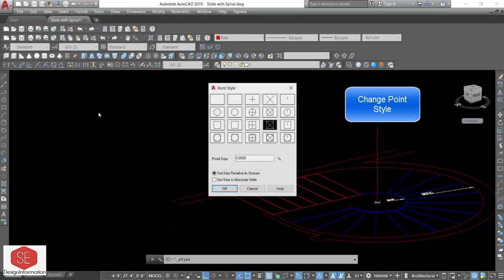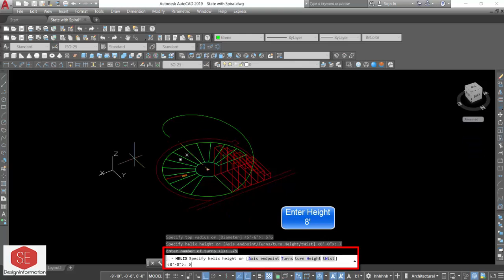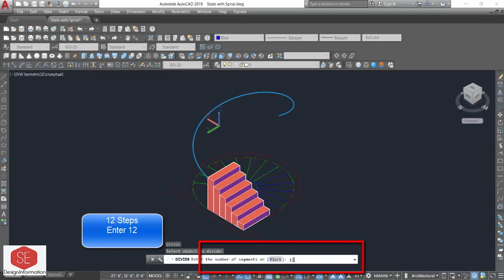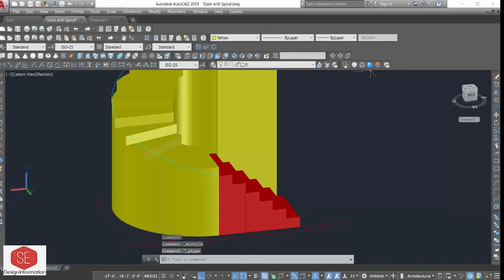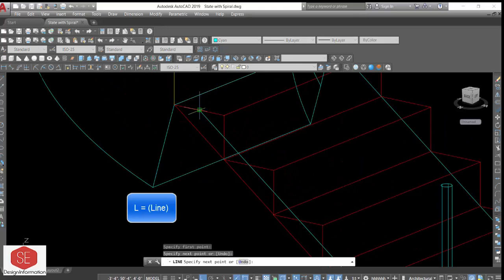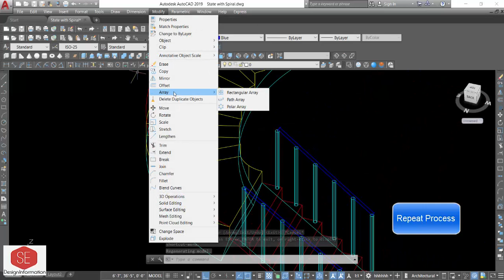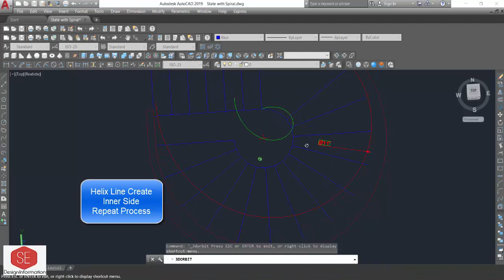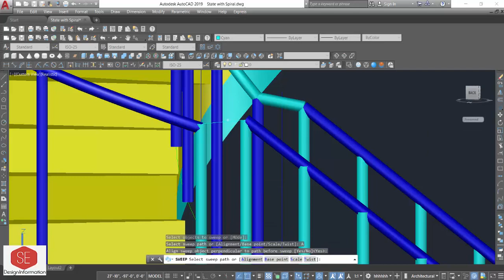Staircase Spiral Stair in Auto Cad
Spiral Staircase.With Helix Line .Make Railing With Array Command.Very Easy in Auto cad